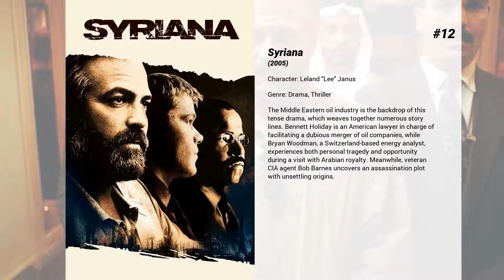Best Peter Gerety movies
Welcome to... Best Peter Gerety movies! In our channel you will find hundreds of TOPS and rankings of the best films of all genres, actors and nationalities.

Best Peter Gerety movies presents...

15. God's Pocket
A boozy lowlife tries to bury the truth about his crazy stepson's suspicious death, but a nosy newspaper columnist and the young man's mother complicate matters.

14. Wolf
Publisher Will Randall becomes a werewolf and has to fight to keep his job.

13. Stop-Loss
A veteran soldier returns from his completed tour of duty in Iraq, only to find his life turned upside down when he is arbitrarily ordered to return to field duty by the Army.

12. Syriana
The Middle Eastern oil industry is the backdrop of this tense drama, which weaves together numerous story lines. Bennett Holiday is an American lawyer in charge of facilitating a dubious merger of oil companies, while Bryan Woodman, a Switzerland-based energy analyst, experiences both personal tragedy and opportunity during a visit with Arabian royalty. Meanwhile, veteran CIA agent Bob Barnes uncovers an assassination plot with unsettling origins.

11. The Curse of the Jade Scorpion
CW Briggs is a veteran insurance investigator, with many successes. Betty Ann Fitzgerald is a new employee in the company he works for, with the task of reorganizing the office. They don't like each other - or at least that's what they think. During a night out with the rest of the office employees, they go to watch Voltan, a magician who secretly hypnotizes both of them.

10. Charlie Wilson's War
The true story of Texas congressman Charlie Wilson's covert dealings in Afghanistan, where his efforts to assist rebels in their war with the Soviets had some unforeseen and long-reaching effects.

9. Get the Gringo
A career criminal (Gibson) nabbed by Mexican authorities is placed in a tough prison where he learns to survive with the help of a 9-year-old boy.

8. Hollywood Ending
Woody Allen stars as Val Waxman, a two-time Oscar winner turned washed-up, neurotic director in desperate need of a comeback. When it comes, Waxman finds himself backed into a corner: Work for his ex-wife Ellie or forfeit his last shot. Is Val blinded by love when he opts for the reconnect? Is love blind when it comes to Ellie's staunch support? Literally and figuratively, the proof is the picture.

7. The Legend of Bagger Vance
World War I has left golfer Rannulph Junuh a poker-playing alcoholic, his perfect swing gone. Now, however, he needs to get it back to play in a tournament to save the financially ravaged golf course of a long-ago sweetheart. Help arrives in the form of mysterious caddy Bagger Vance.

6. A Most Violent Year
A thriller set in New York City during the winter of 1981, statistically one of the most violent years in the city's history, and centered on a the lives of an immigrant and his family trying to expand their business and capitalize on opportunities as the rampant violence, decay, and corruption of the day drag them in and threaten to destroy all they have built.

5. Flight
Commercial airline pilot Whip Whitaker has a problem with drugs and alcohol, though so far he's managed to complete his flights safely. His luck runs out when a disastrous mechanical malfunction sends his plane hurtling toward the ground. Whip pulls off a miraculous crash-landing that results in only six lives lost. Shaken to the core, Whip vows to get sober -- but when the crash investigation exposes his addiction, he finds himself in an even worse situation.

4. K-PAX
Prot is a patient at a mental hospital who claims to be from a far away planet. His psychiatrist tries to help him, only to begin to doubt his own explanations.

3. Phoebe in Wonderland
The fantastical tale of a little girl who won't - or can't - follow the rules. Confounded by her clashes with the rule-obsessed world around her, Phoebe seeks enlightenment from her unconventional drama teacher, even as her brilliant but anguished mother looks to Phoebe herself for inspiration.

2. Inside Man
When an armed, masked gang enter a Manhattan bank, lock the doors and take hostages, the detective assigned to effect their release enters negotiations preoccupied with corruption charges he is facing.

1. Changeling
Christine Collins is overjoyed when her kidnapped son is brought back home. But when Christine suspects that the boy returned to her isn't her child, the police captain has her committed to an asylum.